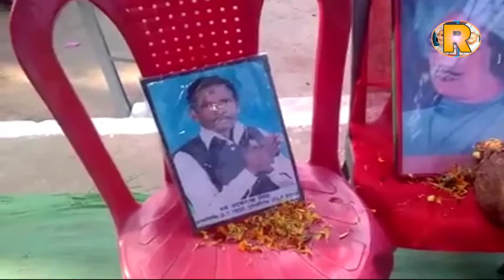Kandora ,kunkuri rautia महासम्मेलन 2019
24/12/2019 को chatisgarh के kandora , कुनकुरी में वार्षिक रौतिया खेल खुद महासम्मेलन का आयोजन किया गया